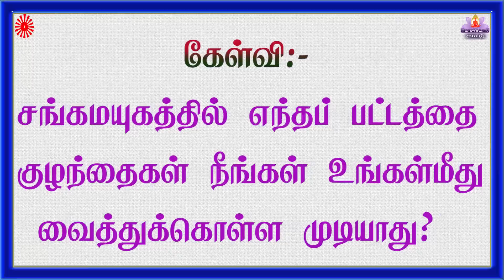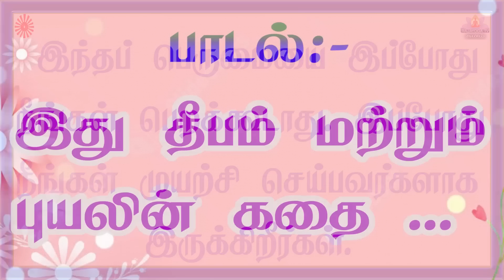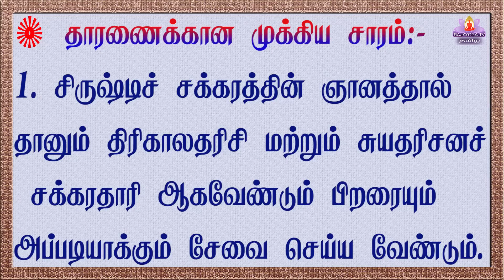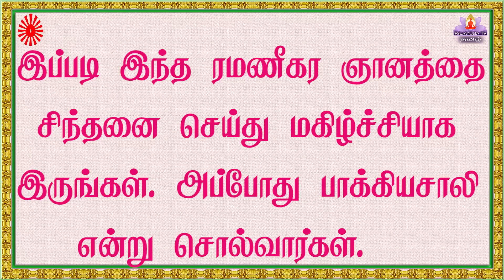06 02 2023 சாகார முரளி TAMIL MURALI